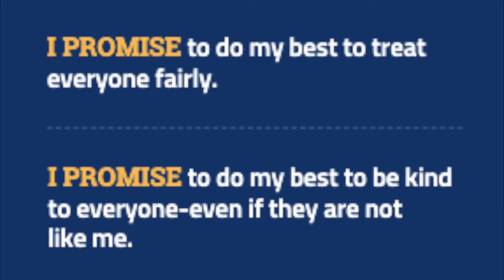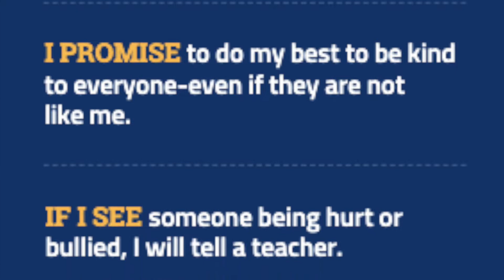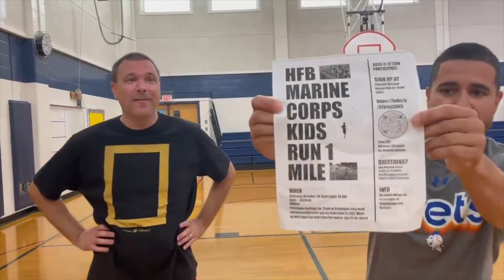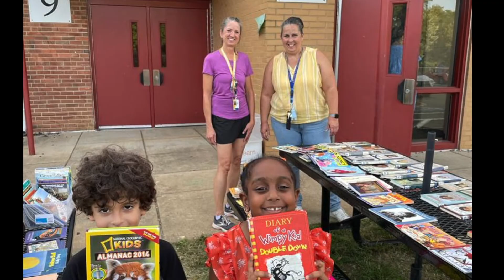HFBTV News September 23, 2022